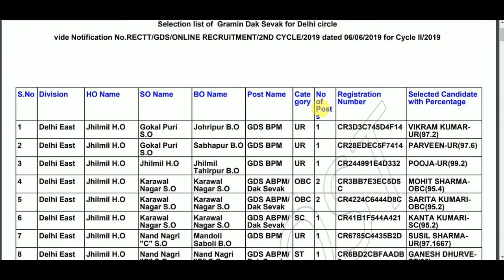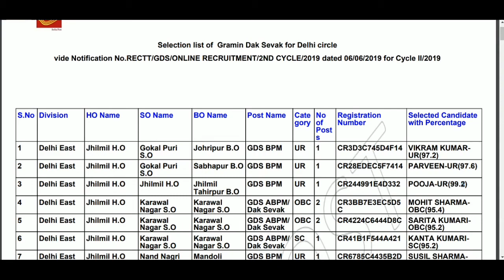Delhi Postal Circle GDS Results 2019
delhi post office customer care number
delhi post office complaint number
delhi post office 2019